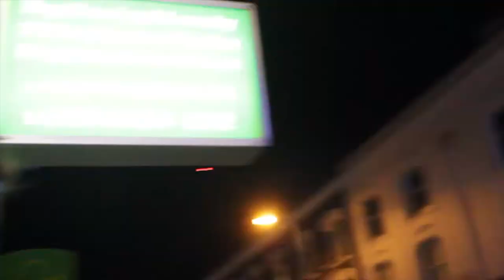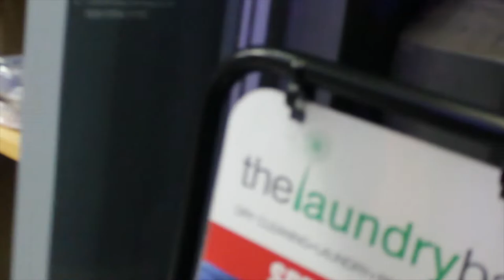Poor Policing (3 Bully vans for 7 bikers) Undercover police attacked us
_DON_PATCHY OUT ERE WITH A NEW VIDEO!

FOLLOW ME ON THESE MEDIA

-SNAP CHAT- PEVERALLVIBEZ